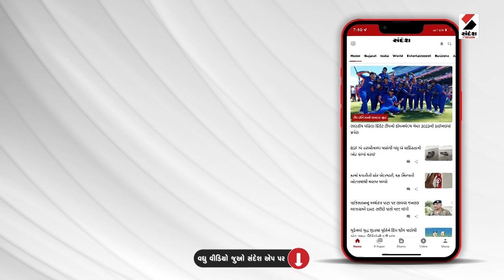2 Min 12 Khabar : Gujarat Weather Forecast | જુનાગઢ ઓઝત નદીના પાણી ખેતરમાં | Monsoon In Gujarat